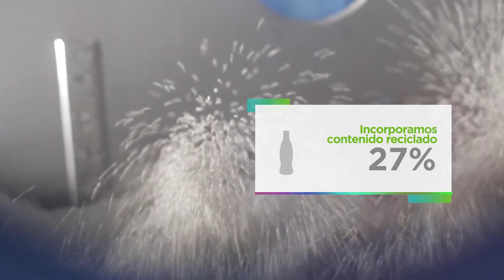¿Cómo integramos la sostenibilidad en nuestro trabajo en Arca Continental?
Tenemos la convicción de operar un modelo de negocio sostenible, y en Arca Continental, cada uno de nosotros contribuye con esta visión.